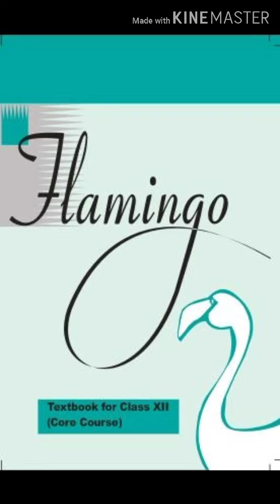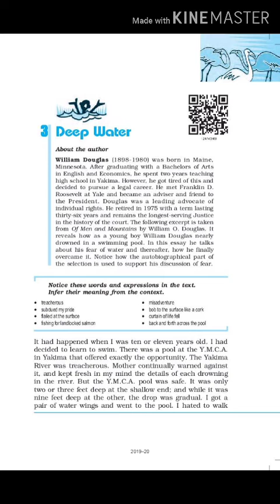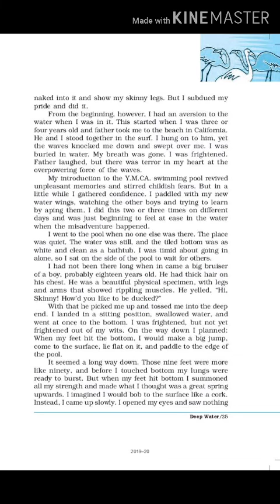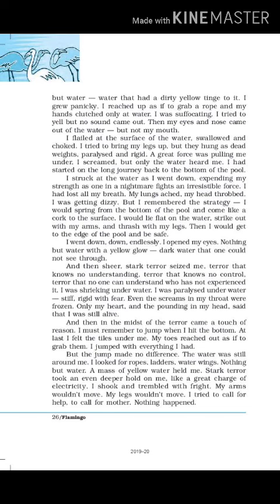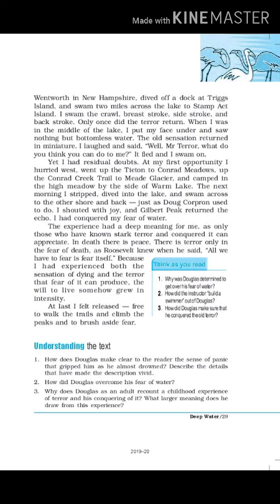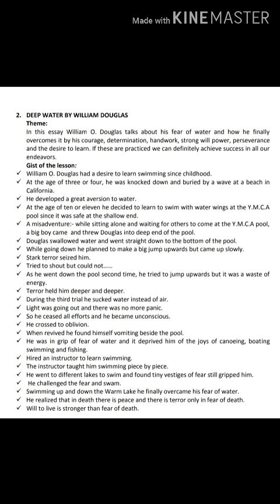Deep Water by William Douglas: Introduction Summary and Gist of the Chapter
I.A/ I.SC/I.COM